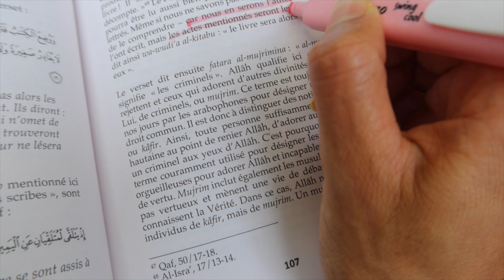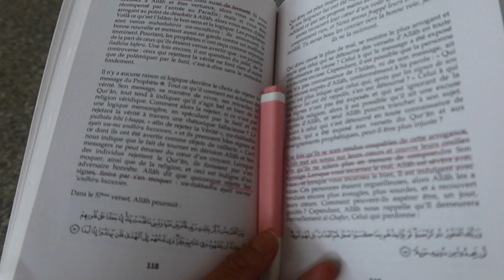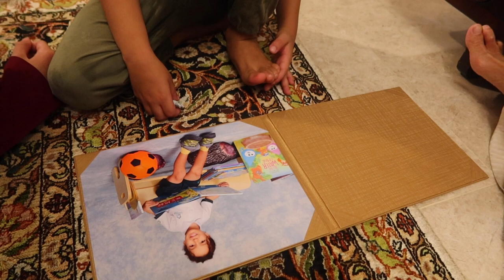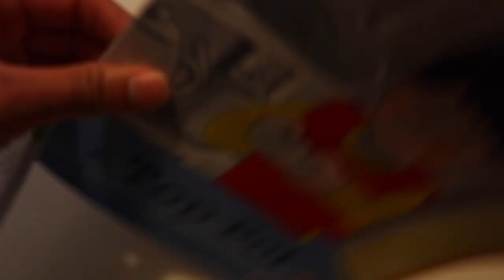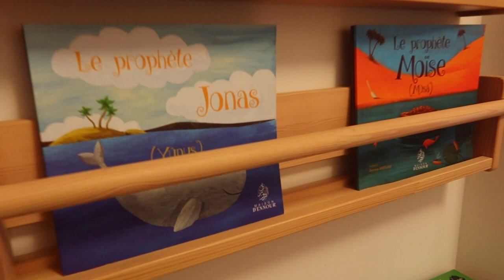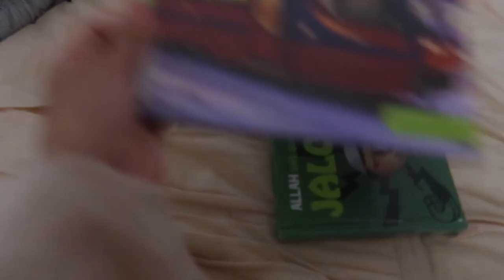VLOG UNE JOURNEE AVEC MOI | VRAIE VIE D'EXPAT 😜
VLOG UNE JOURNEE AVEC MOI